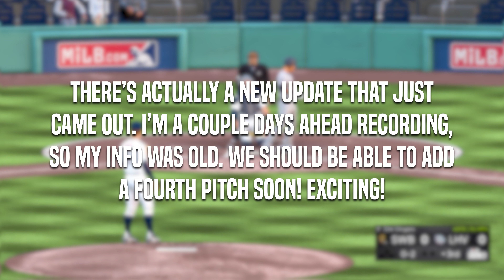MLB 21 Road to the Show - Part 27 - PITCHING HEAT (95+ MPH)